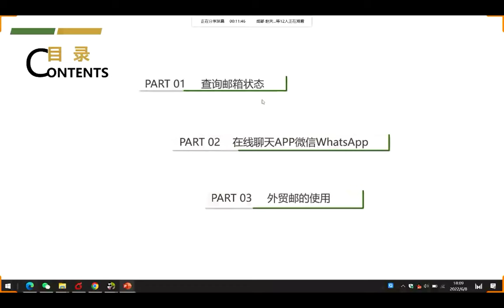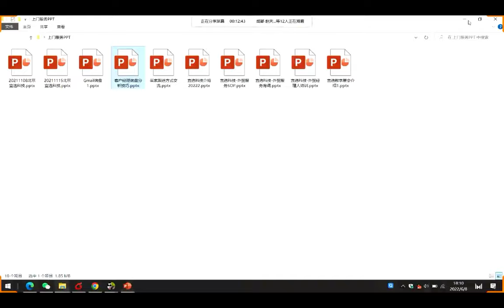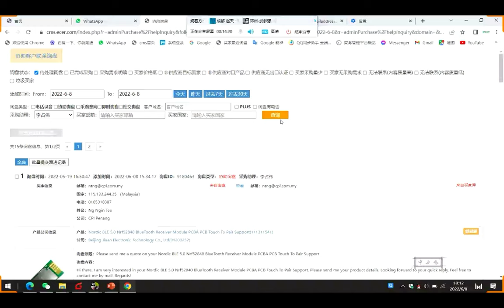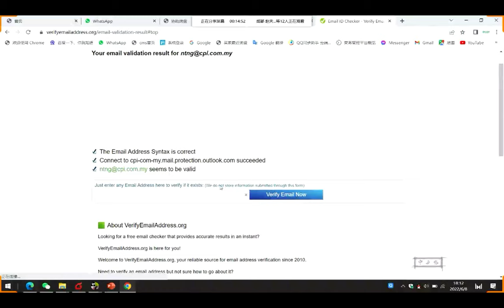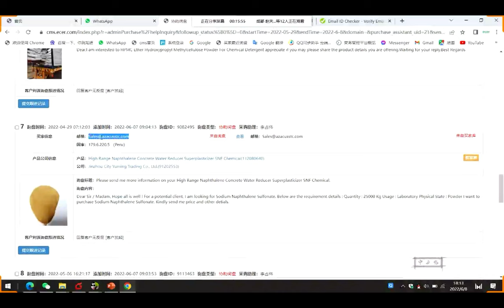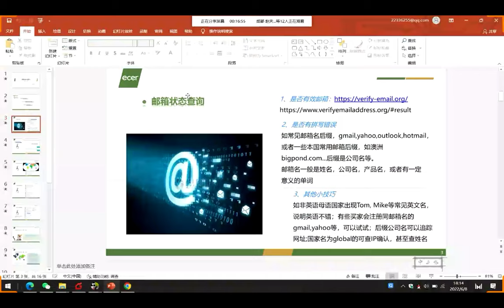120ml 550ml Borosilicate Glasswares Milk Mug With Colored Handle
Quality Borosilicate Glasswares from China.
Novolink Ph. Inc., quality manufacturer from China.